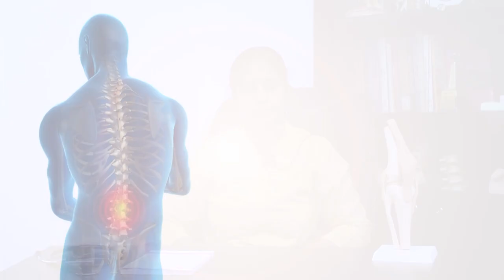முதுகு வலியை தவிர்ப்பது எப்படி? | Relief from Back Pain? | டாக்டர் வான்மதி - முதுகுத் தண்டு நிபுணர்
பிரபல முதுகுவலி மருத்துவர் டாக்டர் வான்மதி வெங்கடபதி விளக்குகிறார். முதுகை பாதுகாப்பது எப்படி? முதுகுவலியை தவிர்ப்பது எப்படி?
முதுகுவலி | ஸ்பாண்டிலைடிஸ் | இடுப்புவலி | கால்வலி | டிஸ்க் ப்ரொலாப்ஸ் | டிஸ்க் ஹெர்னியேஷன் | சியாட்டிக்கா | ஆர்த்ரைட்டிஸ் ஆகிய வியாதிகளுக்கு தீர்வு. அறுவை சிகிச்சை இல்லாத வலி நிவாரணம்.

In this Video, Dr Vanmathy Venkatapathy Speaks about some Simple Measures to Prevent Back Back. By Applying these Simple Lifestyle Changes, One can get Rid of Back Pain
Dr Vanmathy Venkatapathy is an Interventional Pain Management Consultant. She is one of the Directors of Synapse Pain and Spine Clinic in Chennai, India.

Synapse Pain & Spine Clinic is a Dedicated Pain Management Centre specialising in Treating Back, Neck and Joint Pain. Pain Specialists, Orthopaedic Surgeons, Neuro Specialists, Physical Medicine and Rehab Specialists drive the Clinic.

The Clinic specialises in Treating Back Pain, Disc Prolapse/Sciatica, Neck & Shoulder Pain, Headaches, Knee Arthritis, Joint Pain, Nerve Related Pain, Cancer-Related Pain.

This Multidisciplinary Pain Centre strives to treat patients Without Open Spine or Joint Replacement Surgery.

The Clinic has Helped More than 4234 Patients Get Rid of Their Neck, Back and Knee Pain.

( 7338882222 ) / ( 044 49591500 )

Doctors Team -
Dr Karthic Babu Natarajan
Dr Konrad Kosygan
Dr Vanmathy V
Dr Vidhyasagar G

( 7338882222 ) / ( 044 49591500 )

Synapse Pain and Spine Clinic
Block - M/90, Ground floor,
(Opp RBI Staff Quarters), Mahatma Gandhi Road,
7th Avenue, Besant Nagar, Chennai - 600090, India